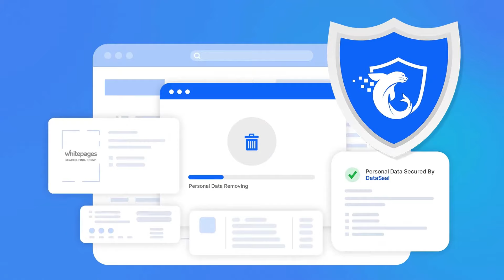Why I could Vote for RFK Jr. over Trump...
Remove Your Data from the Internet! Securing your data privacy is more important than ever. Start your free privacy scan and see how much of your data is being sold on the internet.

Do you want to create your own professional looking videos, shorts or Live Streams? Not sure how to make them? It's EASY with Wave.video!